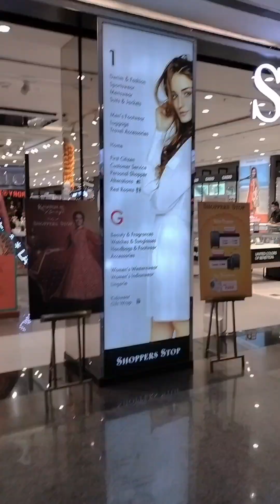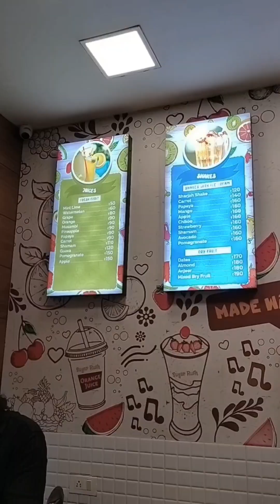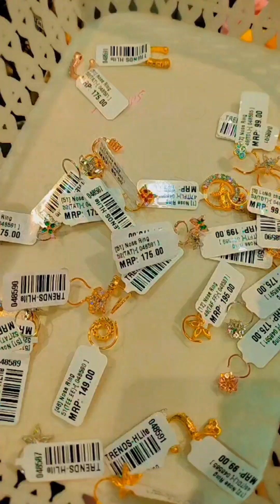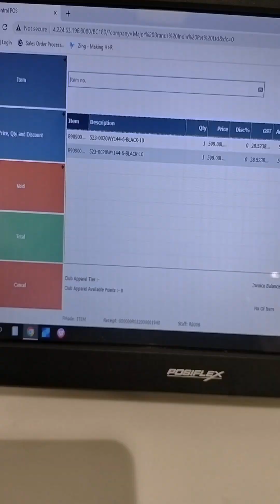🥰Oru Kunji Outing✨|Shopping Vlog🛍️|Hilite mall|Kozhikode|Thaslimohamedali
Oru Kunji Outing✨ Hilite Mall Kozhikode